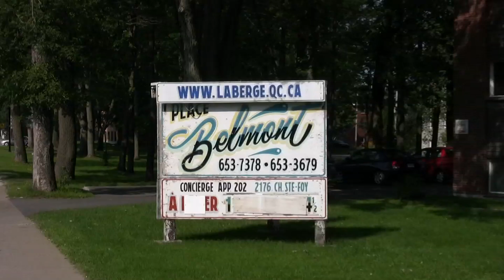Appartements Laberge - Place Belmont - Québec, Sainte-Foy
770 à 794, Belmont
2176, Ch. Sainte-Foy
2175 à 2195, Chapdelaine
Sainte-Foy (Québec)

382 logements répartis dans 9 immeubles de 4 étages.